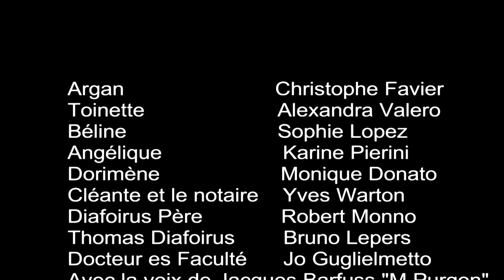Compagnie La Cabre d'Or "Le malade Imaginaire" (extraits)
Malgré les siècles écoulés, cette pièce de Molière porte en elle la même fraîcheur, le même attrait. Sans tomber dans le piège d'une modernité à tout prix, la mise en scène offre un éclairage contemporain tout en respectant le texte original.